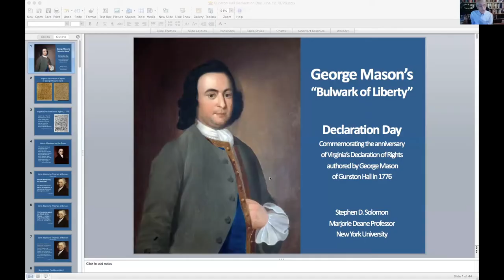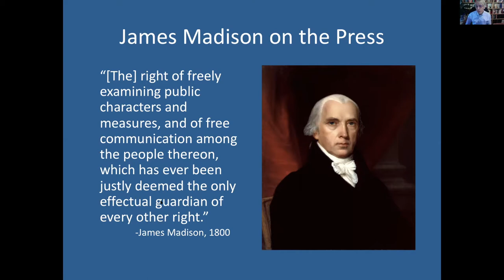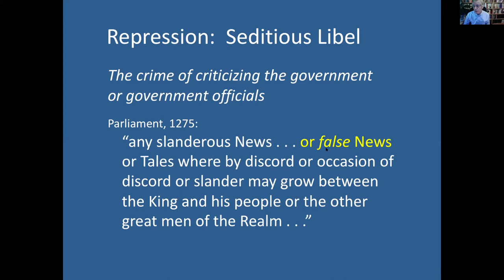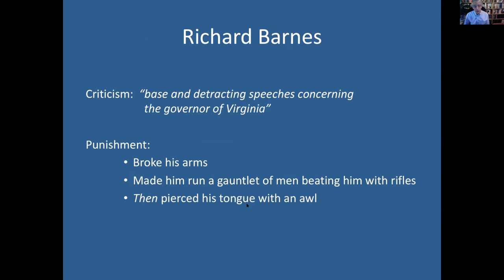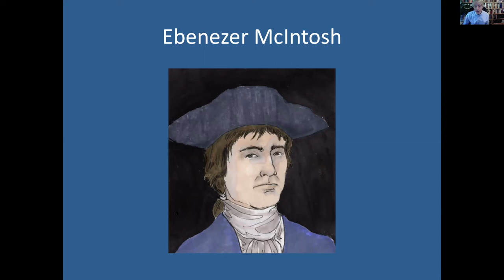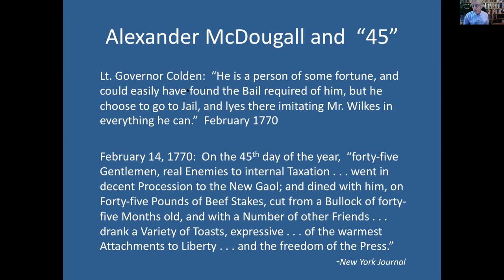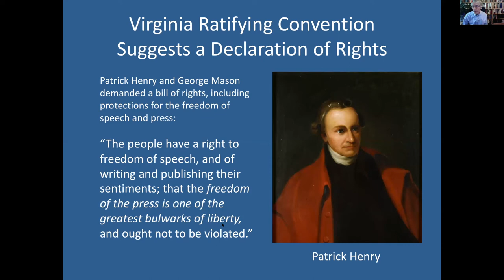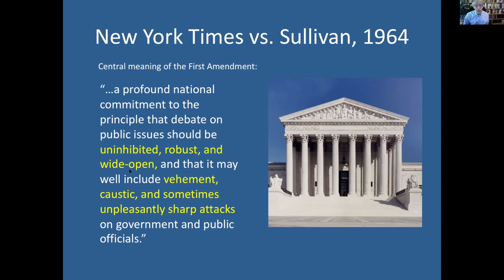Professor Stephen Solomon Talk: "Bulwark of Liberty" Declaration Day 2020